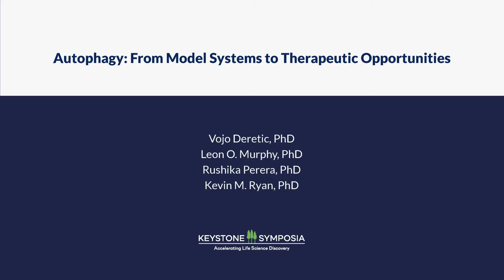ePanel Preview: Autophagy: From Model Systems to Therapeutic Opportunities, Rushika Perera, PhD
VKS ePanel: Autophagy: From Model Systems to Therapeutic Opportunities

Event Hashtag